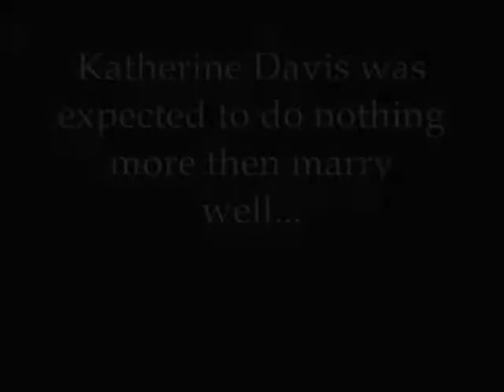Free bird- Trailer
Made for a writing project, Focusing on one character; Katherine Davis.

Katherine Davis- Lucy Griffiths
Taluria Johnson- Katie McGrath

Clips found through out youtube... the airship ones were haaaaaaaaaard to find.
Taluria is owned by Holli. no stealing her.
And Katherine belongs to me.